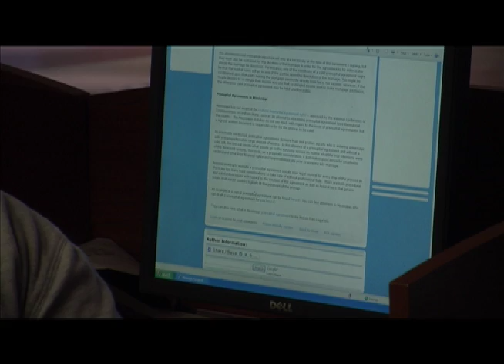Online University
Harrison, Bayles, and Helmer